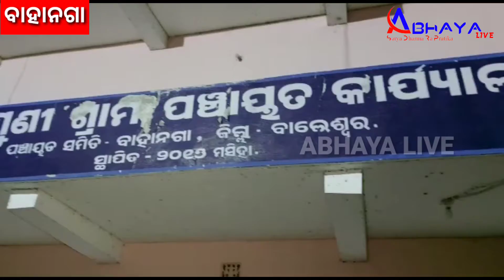ବାହାନଗା ବ୍ଲକ ପିଓଙ୍କୁ ଅଟକ ରଖିଲେ ଗ୍ରାମବାସୀ